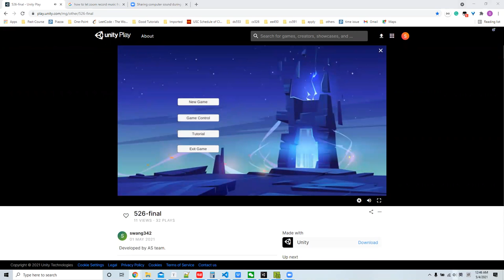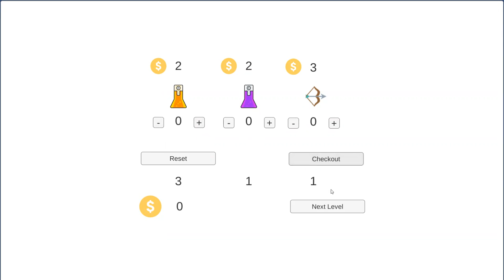CSCI 526 - 2021 Spring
The final version of our game, developed by Artificial Stupid.